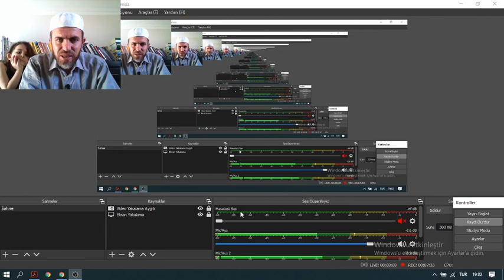mimsiz masdar kalıpları